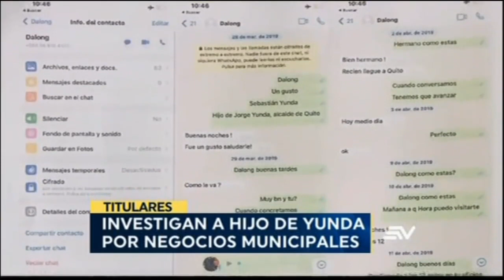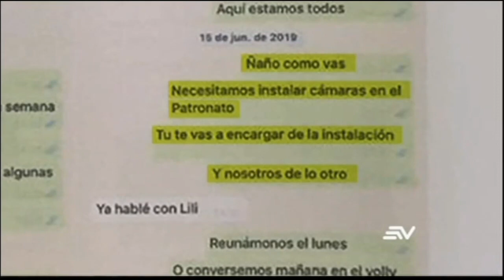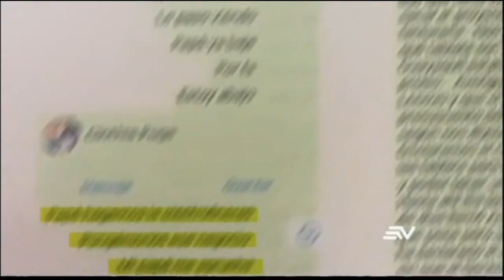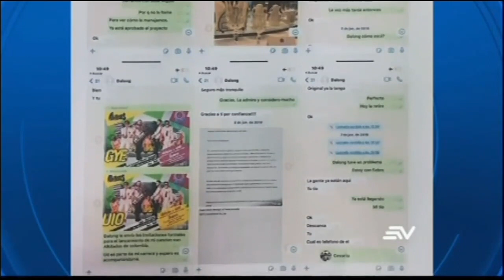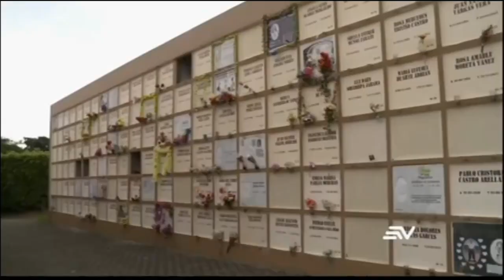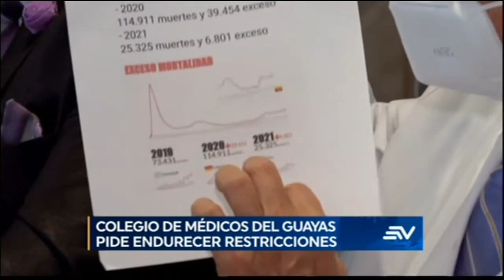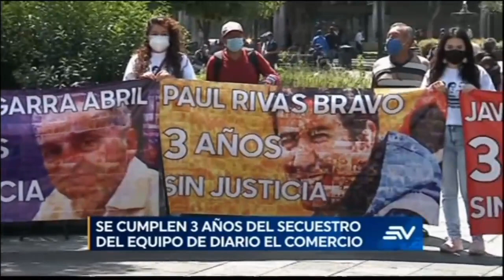NOTICIAS ECUADOR: Televistazo 1PM 26/marzo/2021